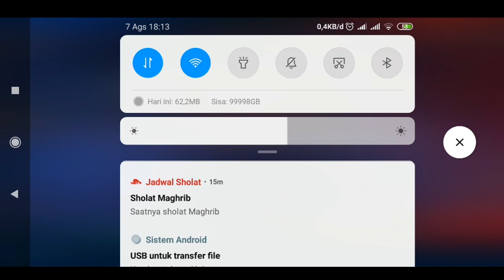TOP 1 GRANGER, TOP 1 KAJA DIGENDONG SAMA SULTAN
Imba player, Auto Savage, Auto Win